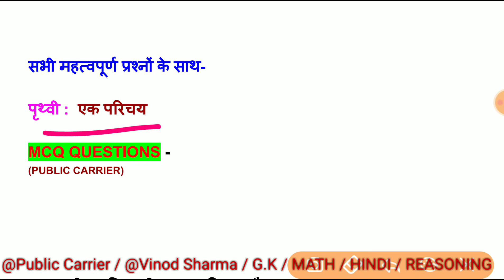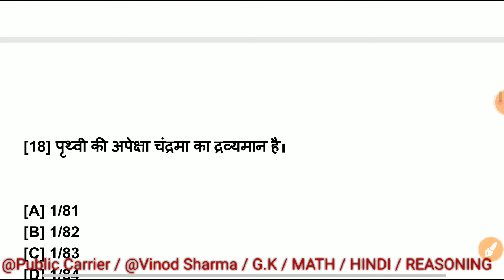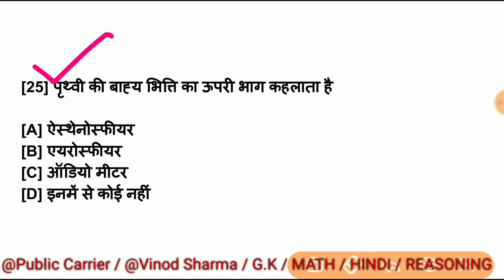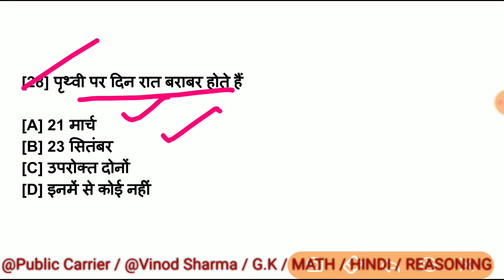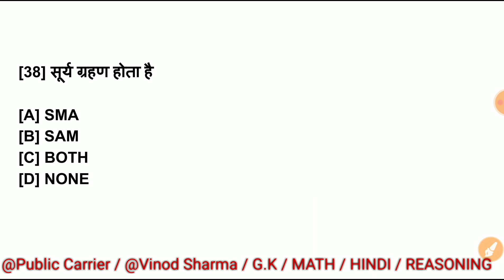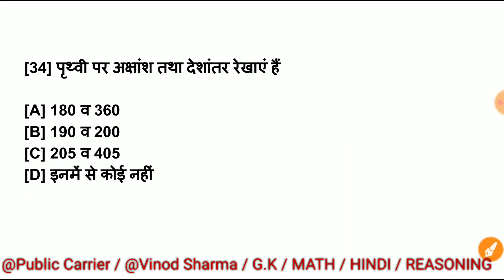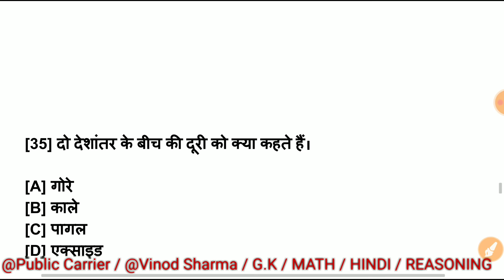पृथ्वी एक परिचय/EARTH important gk for ssc cgl upssc jssc bssc mpssc rjssc bpsc mpsc -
पृथ्वी:एक परिचय, Earth Introduction,Rpf si & constable, Railway group d,Ssc gd,All competitive exam. -
पृथ्वी का परिचय/AN INTRODUCTION OF EARTH IN HINDI FOR ALL EXAMS -
पृथ्वी का रहस्य जानकर आप हैरान हो जाएंगे / 16 amazing fact about earth  3 day

. I gave you education related videos on my YouTube channel.

I'm on Instagram as @vinod_sharma_80062. Install the app to follow my photos and videos.